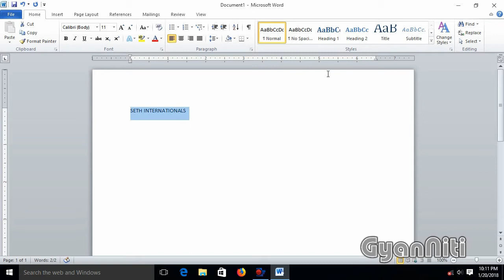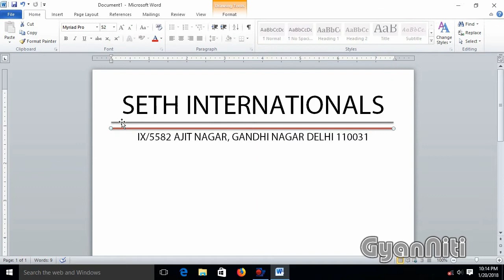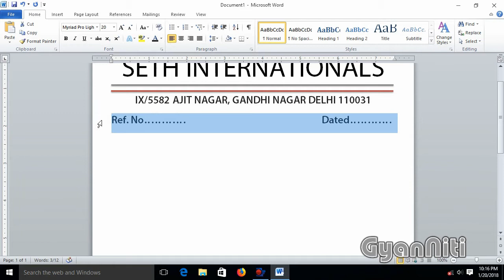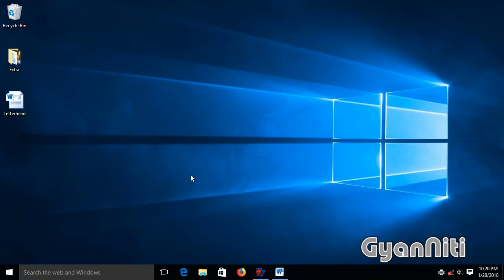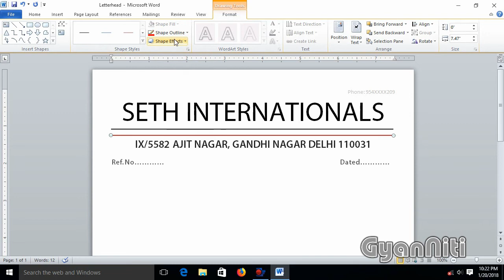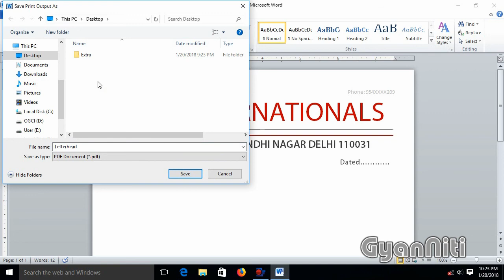How to Make Letterhead In Word | Letter Head Template | Letter Head Format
Hello Viewers: In This Video, we will be learn How to Make Letterhead in Word
Thanks
Team GyanNiti